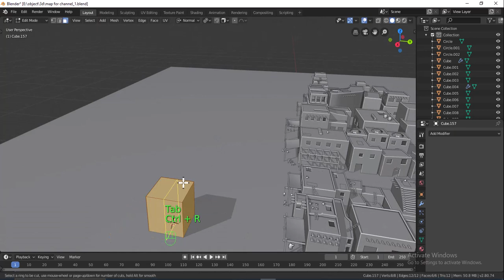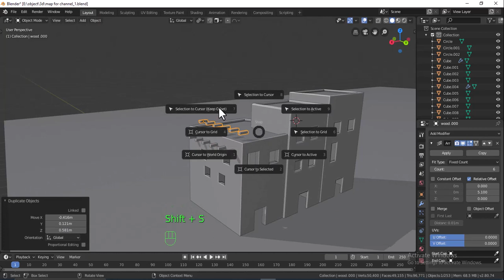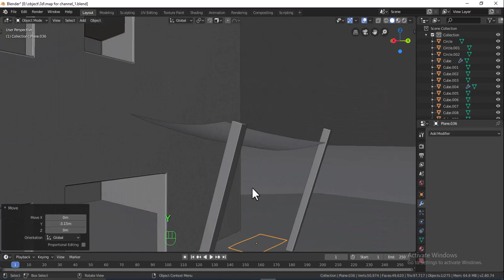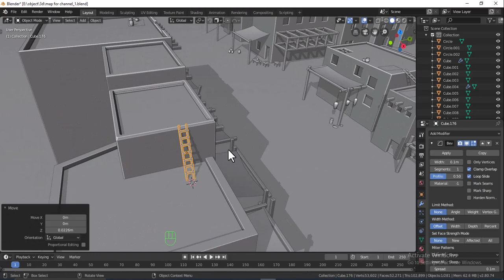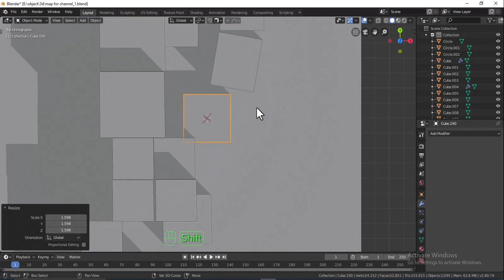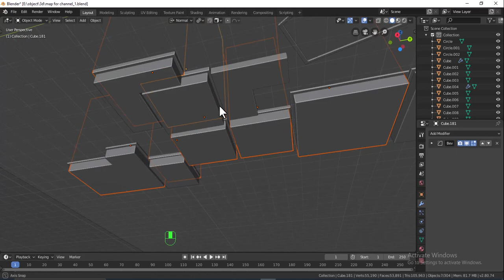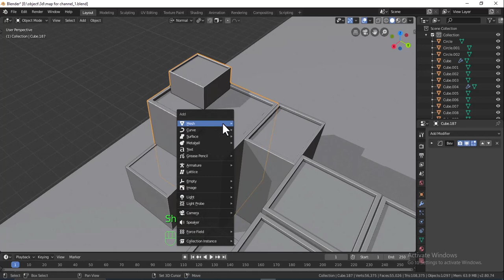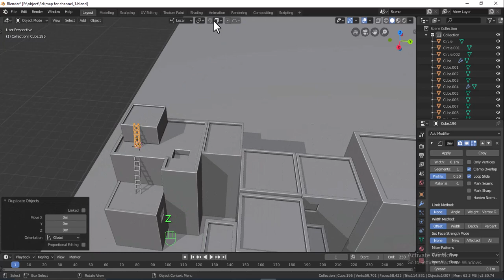Creating a Stunning Village in Blender PART 5 (modeling)┃ PETER CG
Welcome to a masterclass in 3D design with “Create a Stunning Village in Blender.” This meticulously designed tutorial offers a deep dive into the art and science of village design, catering to both seasoned Blender professionals and aspiring digital artists.

In this comprehensive guide, we leave no stone unturned as we guide you through the complex process of village creation. From the beginning of your village concept to the final, realistic rendering, you'll gain unparalleled insights into the technologies that bring digital villages to life.

Our step-by-step approach covers every aspect of the design process, including advanced modeling, precise texturing, realistic lighting, and intricate detailing. We explore industry standard practices for crafting architectural wonders, landscapes, and environmental elements that elevate your village to the highest level of realism.

But "Create a Stunning Village in Blender" is more than just a technical guide. It is a deep exploration of design theory and storytelling, ensuring that your village is not just a static digital model but a living, breathing world with a unique story to tell.

Join us on this professional journey and empower yourself to transform your creative vision into an amazing digital reality. With Create an Amazing Village in Blender, you'll elevate your 3D design skills and set a new standard for excellence in village creation.